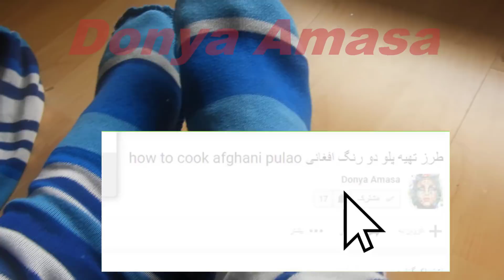خیاطی اسان اموزش جوراب و کلاه